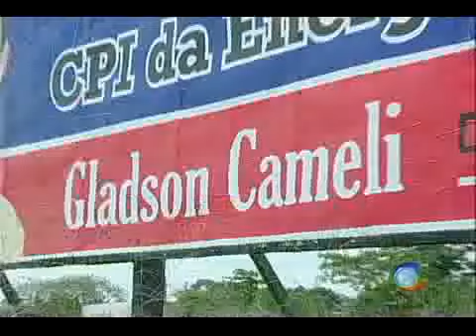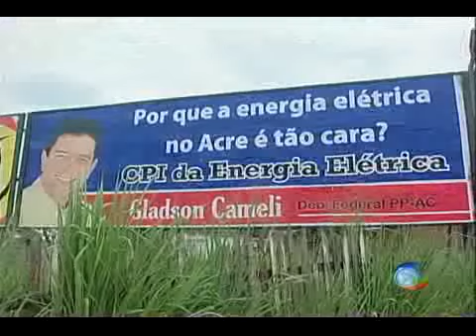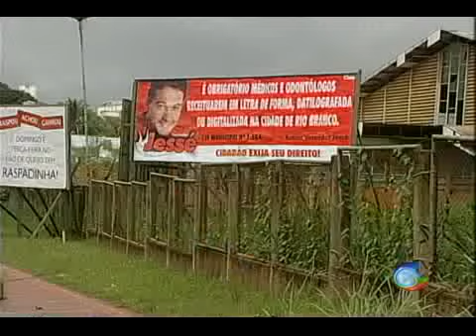Ação Outdoors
Ministério público federal aciona o deputado federal Gledson Cameli, do PP, por propaganda eleitoral fora de época e irregular o órgão entende que os outdoors do parlamentar, espalhados pela capital rio branco, estejam antecipando a campanha eleitoral de 2010 com isso, a ação pede a retirada imediata do material publicitário e o pagamento de uma multa de 96 mil reais 💻Para mais informações, acesse